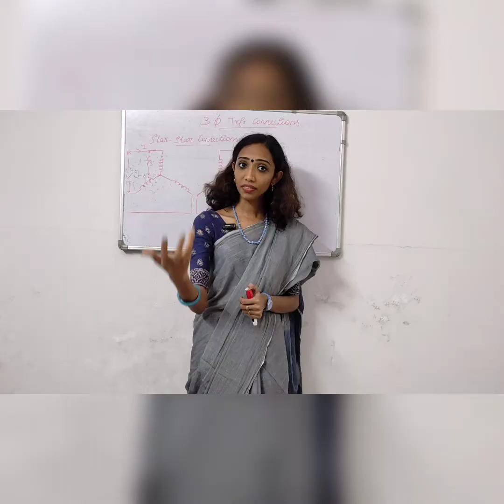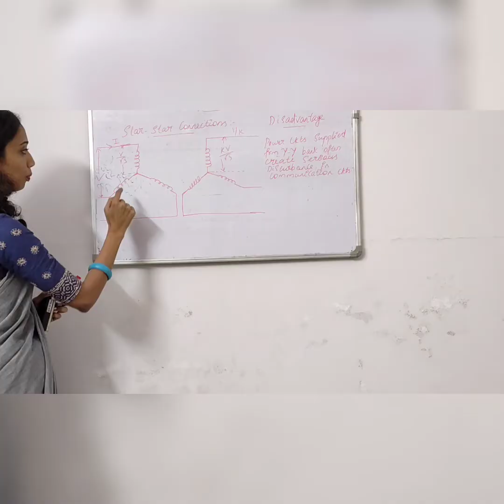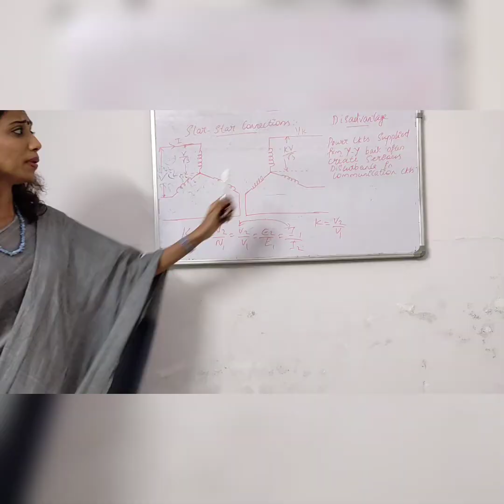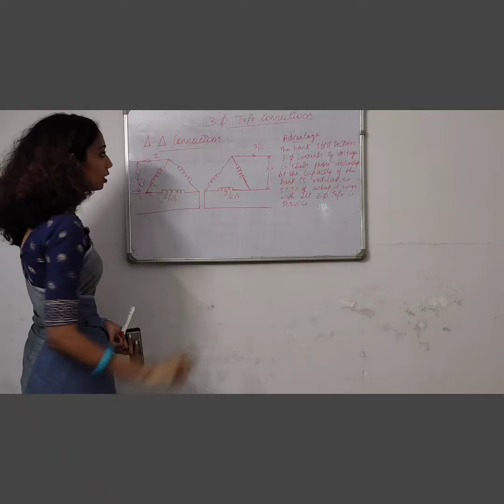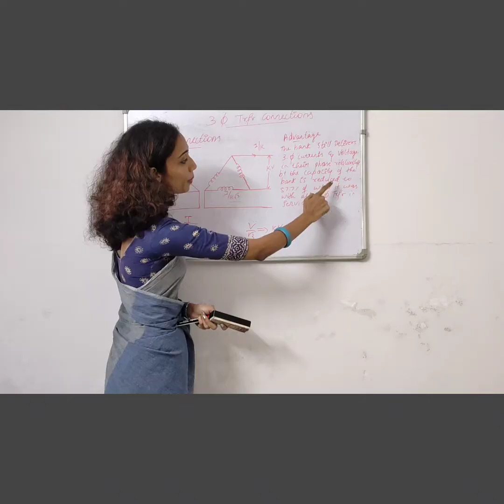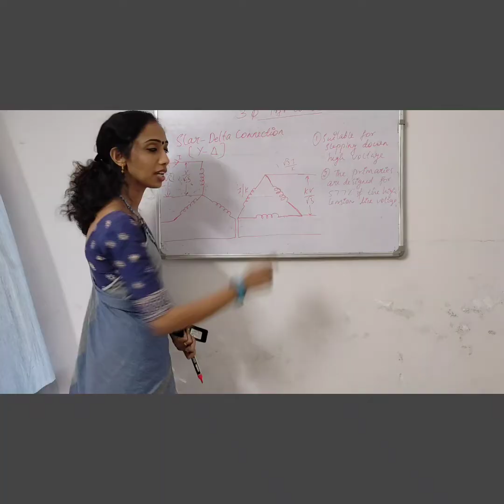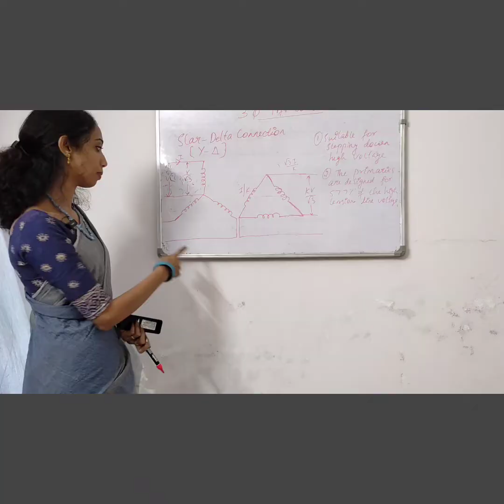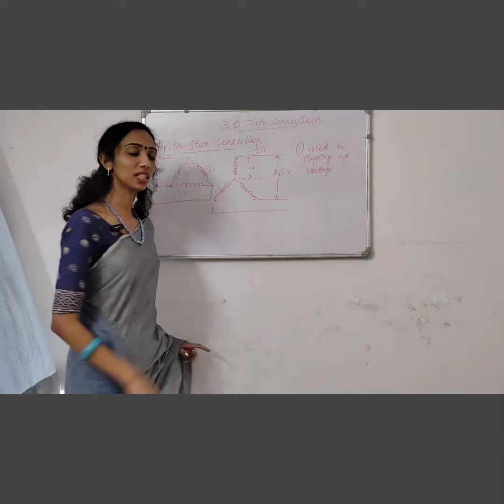3 Phase Transformer Connections / Star-Star/Delta-Star/Star- Delta/Delta-Star explained in Malayalam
In this video am discussing about the different connections of 3 phase transformer.

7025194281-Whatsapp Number